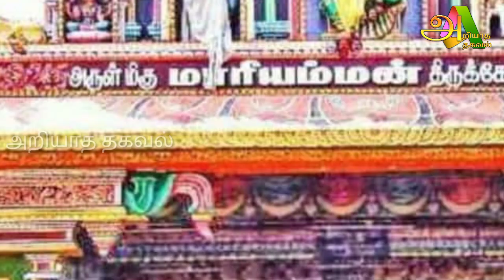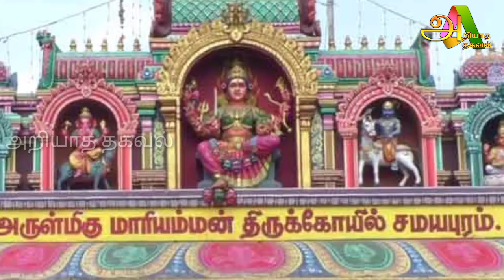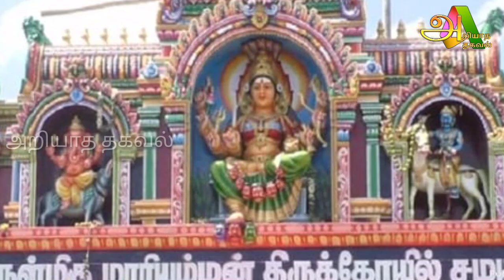சமயபுரம் கருவறையில் நடந்த அதிசயம் வெளியான வீடியோ அதிர்ச்சி அடைந்த பக்தர்கள் !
samauapuram,
samayapuram mariamman songs,
samayapuram mariamman,
samayapuram,
samayapuram mariamman temple,
samayapuram mariamman history in tamil,
samayapuram mariamman songs whatsapp status,
samayapuram mariamman paadal,
samayapuram live,
samayapuram mariamman potri,
samayapuram song,
samayapuram vaazhum mariamma,
samayapuram amman songs,
samayapuram attu santhai,
samayapuram amman padal,
samayapuram amman whatsapp status in tamil,
samayapuram amman songs devotional tamil,
samayapuram amman 108 potri,
samayapuram amman movie,
samayapuram amman story in tamil,
samayapuram aatu santhai,
samayapuram alagu kuthuthal,
om samayapuram,
live samayapuram,
samayapuram mari,
samayapuram bakthi padal,
samayapuram bus stand,
samayapuram bus route,
samayapuram bakthi padal tamil,
samayapuram brahma kovil,
trichy to samayapuram bus,
samayapuram mariamman bajanai songs,
samayapuram sai baba kovil,
bangla natok samayapuram,
samayapuram mariamman bajanai padalgal,
samayapurathal potri,
samayapuram chithirai festival 2023,
samayapuram car festival 2023,
samayapuram car festival 2022,
samayapuram car festival,
samayapuram city,
samayapuram crime news,
ramapuram chennai,
samayapuram cut song,
samayapuram chithirai thiruvila whatsapp status,
samayapuram chitra,
samayapuram live video,
samayapuram koil,
samayapuram desa mangayarkarasi,
samayapuram devasthanam,
samayapuram drum set,
samayapuram dj song,
samayapuram drawing,
samayapuram dance,
samayapuram drums,
samayapuram dj,
samayapuram drone view,
samayapuram dhanalakshmi college,
devi karumari song,
devi mariamman,
devi karumari,
dj peedam,
devi karumari amma,
samayapuram ellaiyile,
samayapuram malai poduvathu eppadi,
lr eswari samayapuram amman songs tamil,
samayapuram mariamman lr eswari songs,
samayapuram mariamman eppadi,
erode samayapuram mariamman kovil,
lr eswari samayapuram songs,
lr eswari samayapuram,
samayapuram kovil thiruvila eppadi,
eb group samayapuram,
samayapuram festival 2023,
samayapuram food review,
samayapuram festival 2022,
samayapuram food,
samayapuram festival whatsapp status,
samayapuram festival,
samayapuram full movie,
samayapuram famous,
samayapuram festival live,
samayapuram first poop,
samayapuram gaan,
samayapuram goat market,
samayapuram goat santhai,
samayapuram golden chariot,
samayapuram goat market 2023,
samayapuram goat market 2022,
samayapuram god song,
samayapuram god,
samayapuram gopuram,
samayapuram ghar,
samayapuram hotel,
samayapuram history in tamil,
samayapuram headshave,
samayapuram house sale,
samayapuram hd video,
samayapuram mariamman hit songs,
samayapuram mariamman history in telugu,
samayapuram temple history in telugu,
samayapuram kovil history,
harshadjee samayapuram,
has sampath,
hari amman songs,
samayapuram in tamil,
samayapuram irungalur jallikattu,
samayapuram mariamman movie in tamil,
samayapuram mariamman viratham in tamil,
samayapuram mariamman images,
samayapuram 108 potri in tamil,
samayapuram mariamman songs in tamil,
samayapuram mariamman temple in salem,
samayapuram mariamman original images,
samayapuram mariamman in salem,
samayapuram jallikattu,
samayapuram jallikattu live,
samayapuram jallikattu 2023,
jayakumar samayapuram mariamman songs,